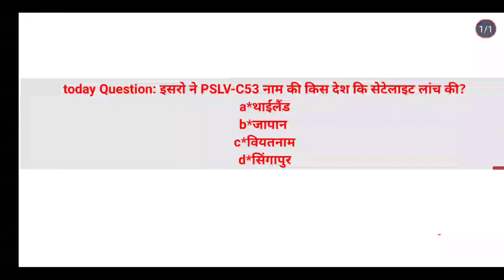Today Current Affairs Series 2022